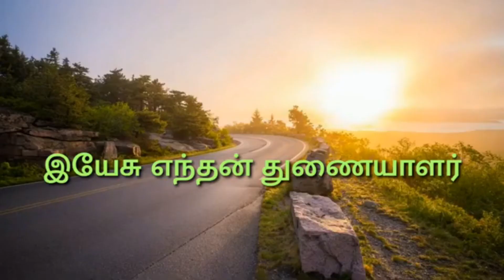SHORT: இயேசு எந்தன் துணையாளர் | Yesu Enthan Thunaiyalar | Tamil Christian Song